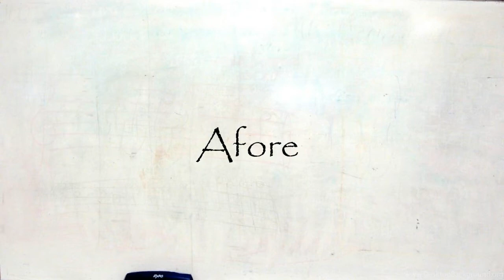How To Pronounce Afore In American English ? How To Pronounce Afore In British English New Video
Our video is all about "how to pronounce Afore in american english" subject   but we   try to cover the   subjects:
-how to pronounce Afore in english
-how to pronounce Afore in british english
-how to pronounce Afore correctly

Take a deep breath and see the following video about how to pronounce Afore in english
how to pronounce Afore in american english is a WARM subject and I did my best to produce a YouTube video around this subject

If you want to learn even more regarding how to pronounce Afore in english I recommend you to have a look at our other videos

That brings me to the end of the video, however if you desire more complimentary "how to pronounce Afore in american english" pointers, visit our